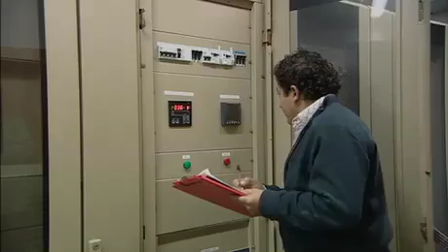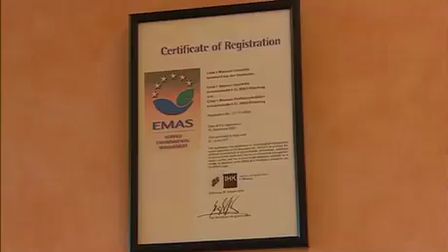Monitoring sustainability in hotels (Spanish)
Monitoring sustainability in hotels. Film in Spanish.